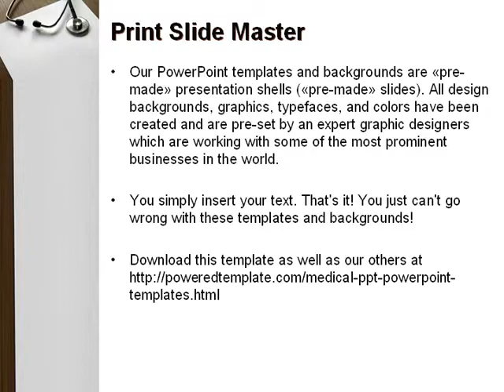Portrait Of Medical Staff PowerPoint Template by PoweredTemplate.com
Portrait Of Medical Staff PowerPoint Template for presentations.